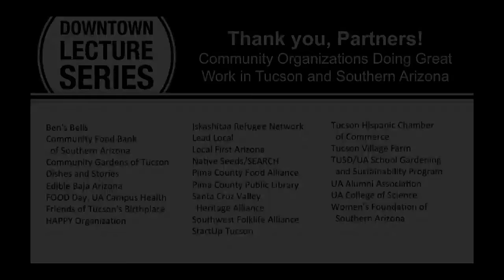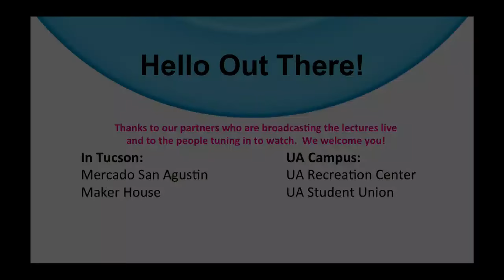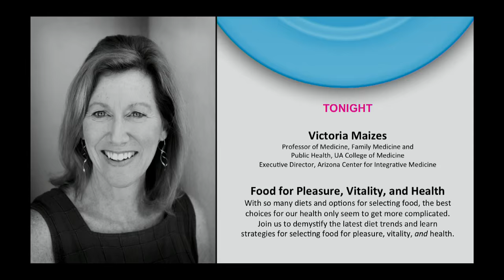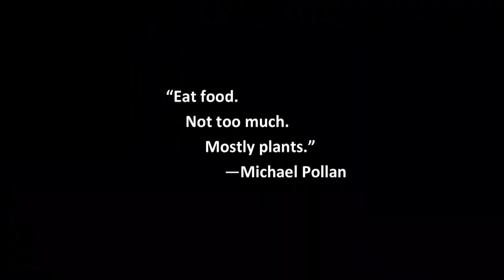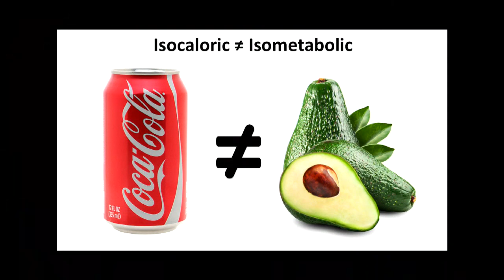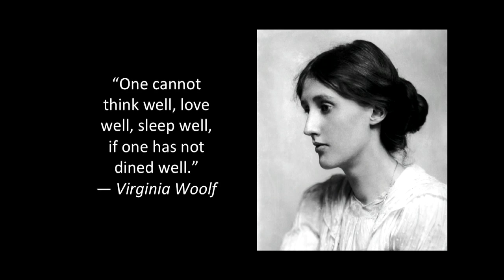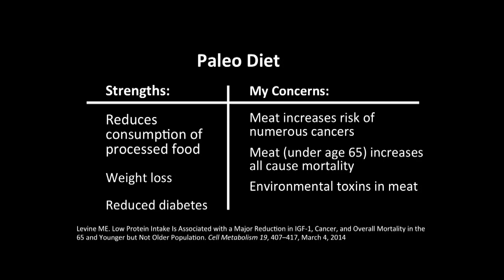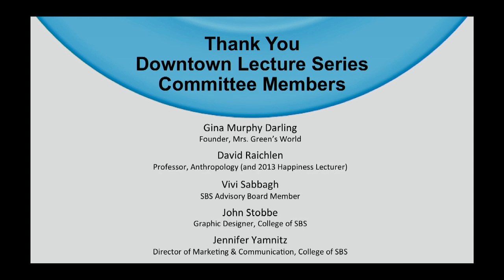Downtown Lecture Series: Food for Vitality, Pleasure and Health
"Gluten-free, sugar-free, vegan, organic, whole, raw, grass-fed, pro-biotic, non-GMO, no-carb, low-carb, slow-carb, Atkins, Paleo, Mediterranean. With so many diets and options for selecting food, the best choices for our health are unclear and only seem to get more complicated.